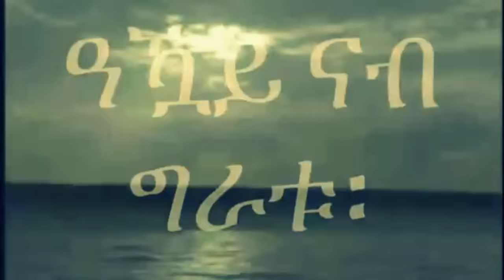Mestyat Betna | ኢትዮጵያ ኣፍደገ ባሕሪ ረኺባ!?